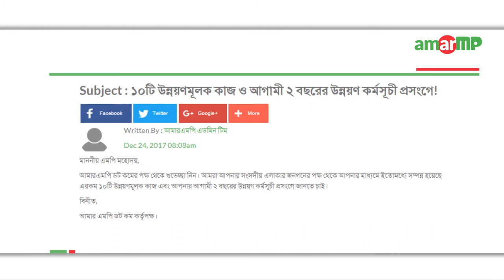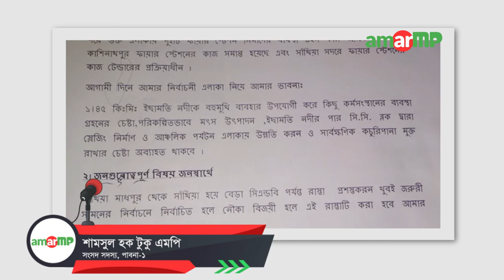Md. Shamsul Hoque Tuku MP replied to amarMP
১০টি উন্নয়ণমূলক কাজ ও আগামী ২ বছরের উন্নয়ণ কর্মসূচী প্রসংগে আমার এমপি ডট কম কর্তৃপক্ষ থেকে করা একটি প্রশ্নের উত্তর দিয়েছেন পাবনা-১ আসনের মাননীয় সংসদ সদস্য জনাব শামসুল হক টুকু।

এমপির কাছ থেকে উত্তর সংগ্রহের প্রক্রিয়াটি সম্পন্ন করেন আমার এমপি ডট কমের এম্বাসেডর মোঃ সাজিদ খান ও মেহেদী হাসান রুবেল।

এক ভিডিও বার্তায় এমপি বলেন।